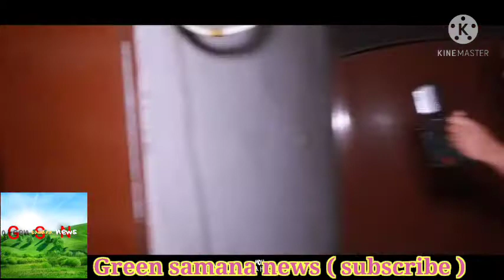Ghost episode 12